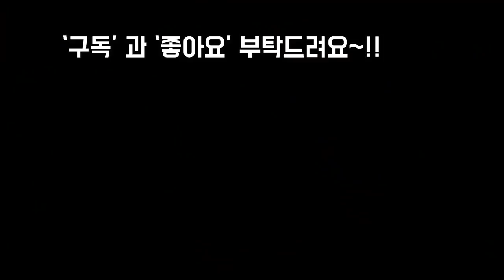제라늄 키우기의모든것 (4계절꽃보는방법, 순자르기,물주기,분갈이) Geranuim,pelagonium